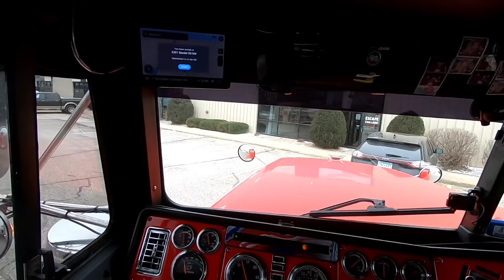POV Driving Freightliner Classic XL with 8300lbs. I lost traction on I35 in snow storm. $4.06 a mile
Nomad.trucker
Dino_princess_mom